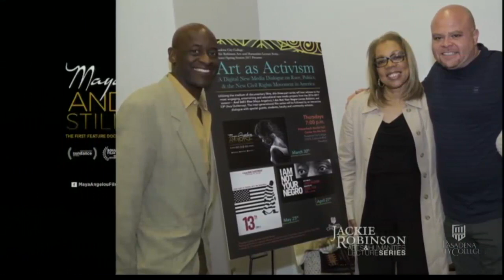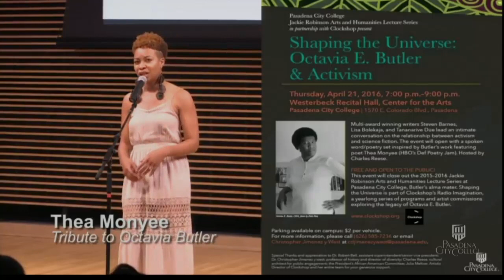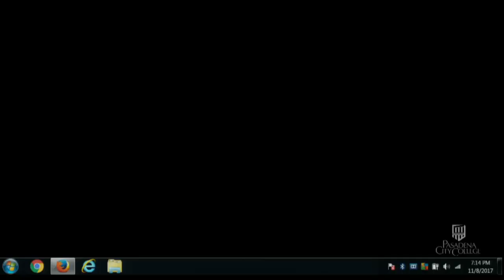Art as Activism: Robin Coste Lewis